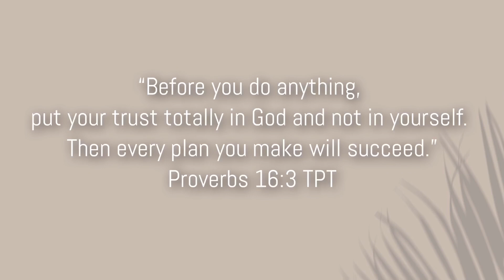Random QnA w/ my sisters | Motswana YouTuber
Hey GSQUAD 💛💛
Welcome back to another video 🥰 please increase the quality in your settings, watch in 1080p.
Enjoy this fun shots video i recorded with my sisters the other day 💛

FAQ
What i use to record : DJI Osmo Pocket / iPhone 7
Editing software : iMovie / Vivavideo
Name : Gorata Kenaope
Age : 21 years old